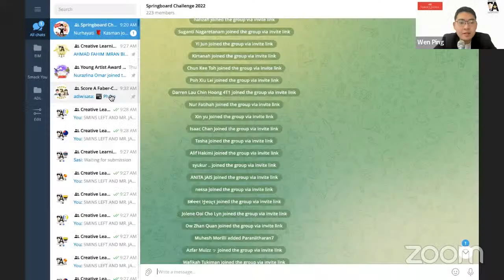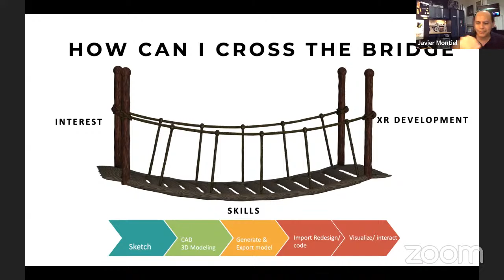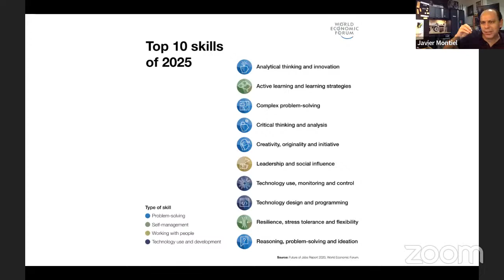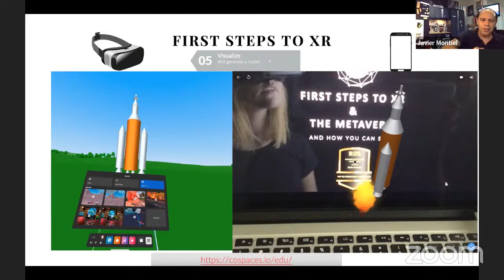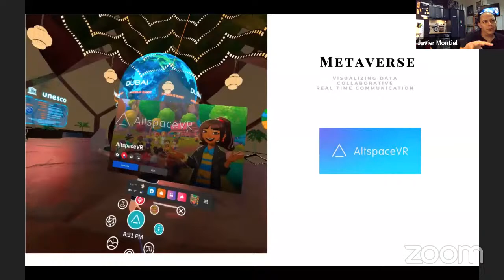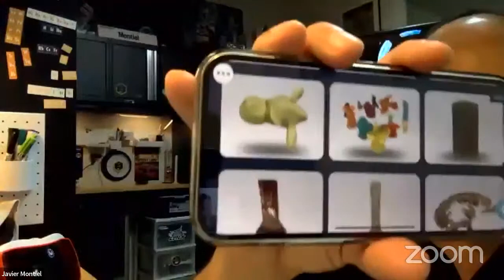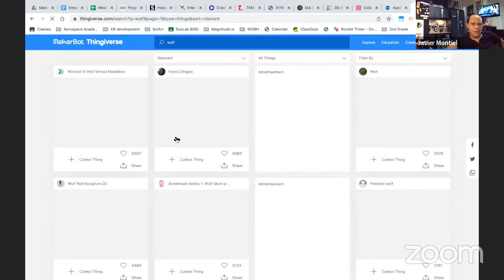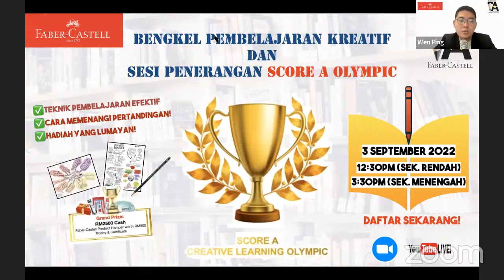Expert Sharing Session: Javier Montiel